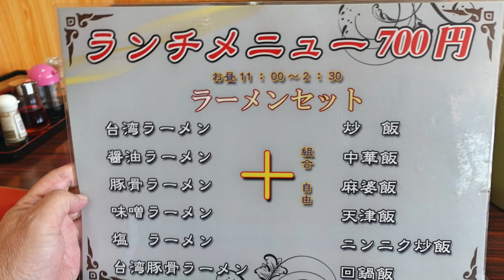【台湾料理 福亭】ひさしぶりに行ったらすっかり変わってました ＃631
仕事で館山に行き、2年ぶりくらいに行ってみたらすっかり変わってました